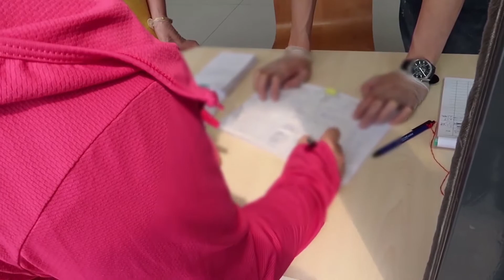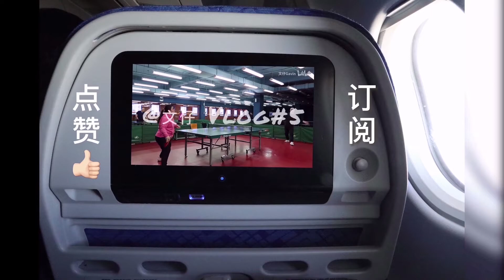4個月沒打乒乓球，球技退步了嗎？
國內疫情趨於穩定，體育館也開放了，終於可以出來運動了！！！

【相機】：佳能G7X Mark II / iPhone11 Pro Max
【剪輯】：Premiere Pro 2020
【球拍底板】：紅雙喜勁極5X芳碳7層（橫板/直板）
【球拍套膠】：紅雙喜狂飆3省套
【比賽用球】：紅雙喜三星賽頂D40+